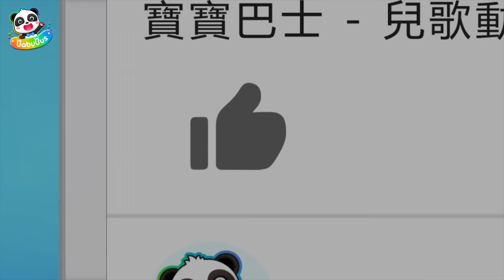滅火救援隊來了🚒🚓🚑 | 我的車車髒了 | 職業認知 | 交通工具認知 | 兒歌童謠 | 卡通動畫 | 寶寶巴士 | Nursery Rhymes | BabyBus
劇情簡介💖
遇到困難，快呼叫滅火救援隊！

影片內容💖
00:00 滅火救援隊
01:17 洗車小分隊
05:07 消防車來了
07:47 鯊魚巴士車
10:44 美食車等一等
14:00 龜兔賽車
17:22 巴士找顏色
19:51 五輛怪獸車
22:37 工程車受傷了

3. 更新中-美食小當家動畫 | 卡通動畫 | 好習慣, 識顏色 | 兒歌 | 故事 | Kids Cartoon | 寶寶巴士 | BabyBus
4. 更新中-汽車兒歌 | 交通工具兒童歌曲 | 聽歌曲學認車 | 卡通動畫 | 兒歌 | 啟蒙 | 寶寶巴士 | BabyBus

BabyBus能幫助孩子：
★獨立思考
★建立自信心
★尊重他人
★探索世界